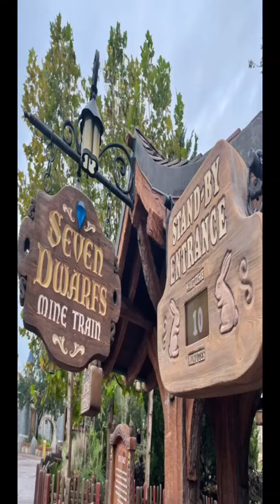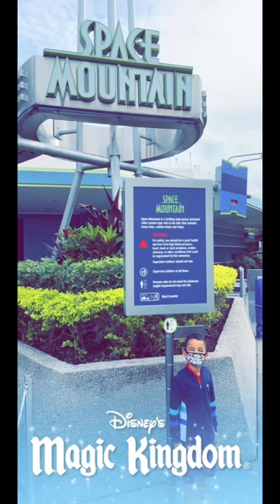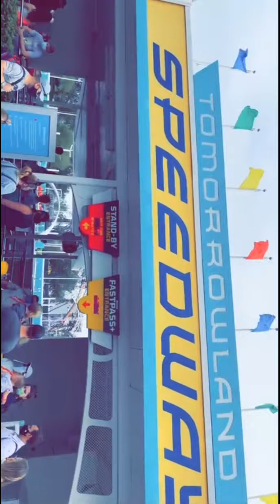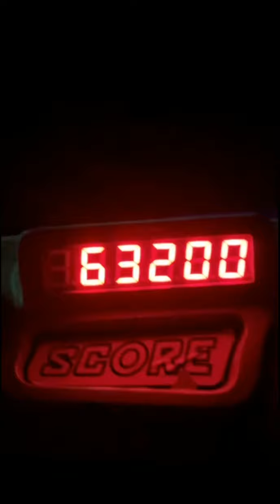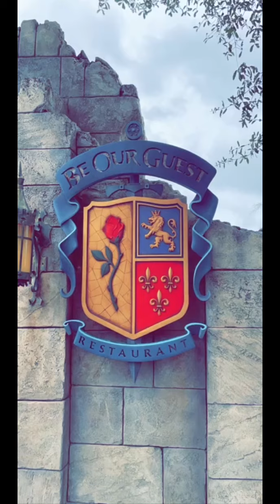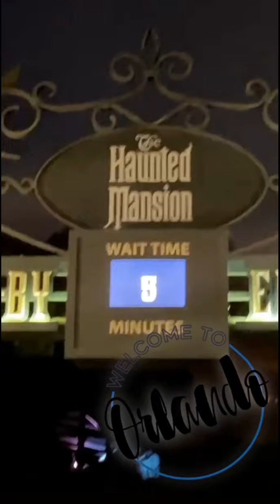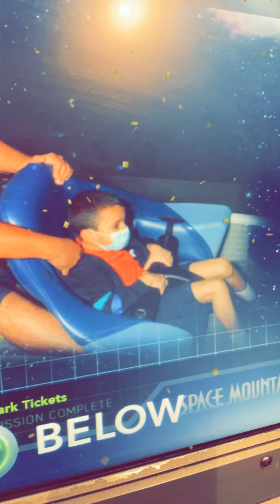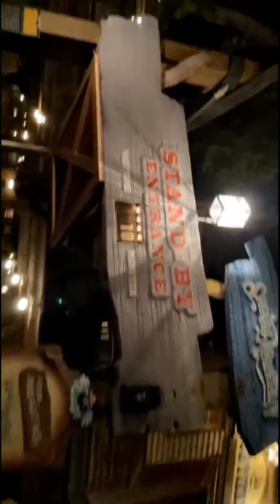Disney World Magic Kingdom November 2020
Disney World Magic Kingdom 11/8/2020 Day 1 of vacation